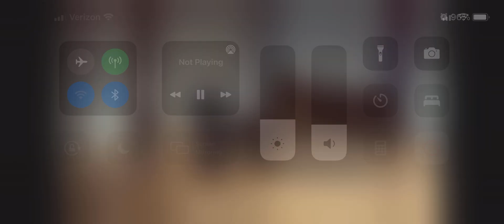Franck Violin Sonata - 4. Allegretto poco mosso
Piano: Brett Wagner
Violin: Anna Luebke

UW Madison School of Music